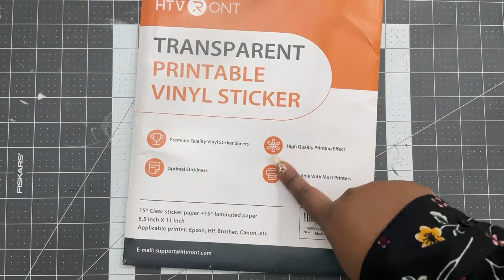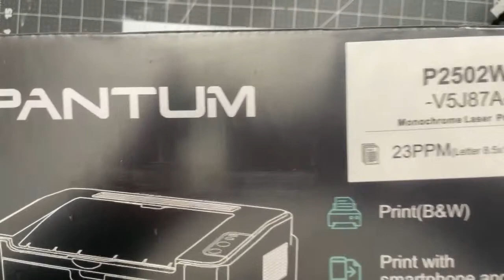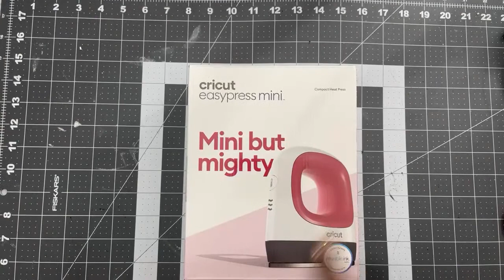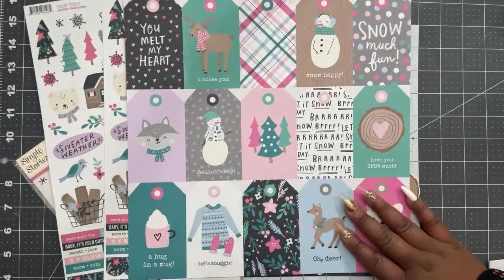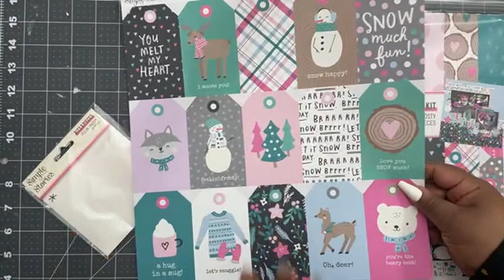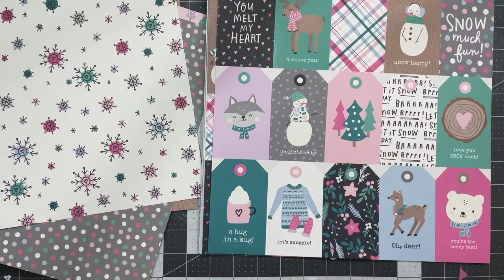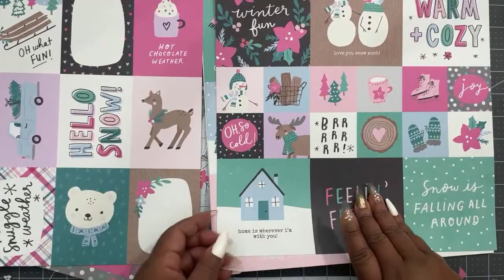LETS OPEN | UNBOX AND CHAT